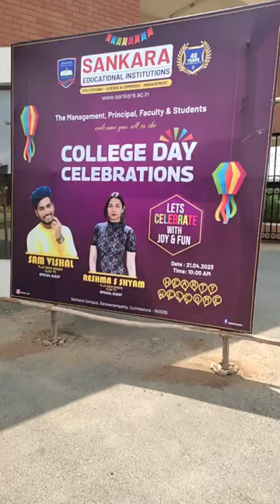💥COLLEGE VLOG ⁉️ SANKARA COLLEGE COIMBATORE ‼️ Sam Vishal & Reshma Shyam Concert ⚡❤‍🔥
I'm Vijay. Just a college student, I make my ideas to a video & vlogs.

college in coimbatore
arts college
engineering college
polytechnic college in coimbatore.
colleges in coimbatore